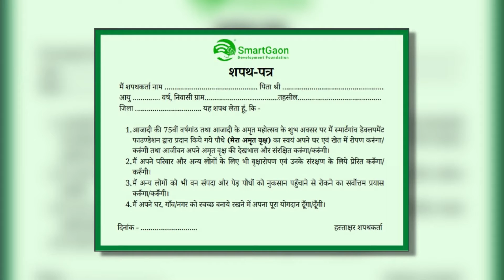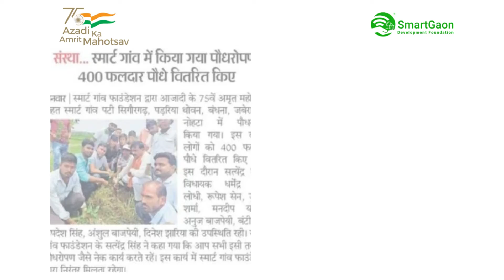SmartGaon Tree Plantation on 'Azadi ka Amrit Mahotsav,